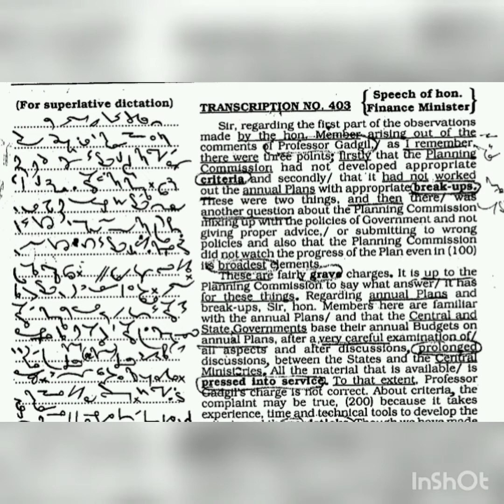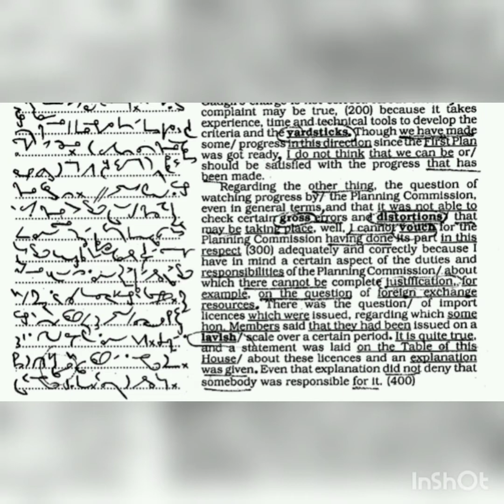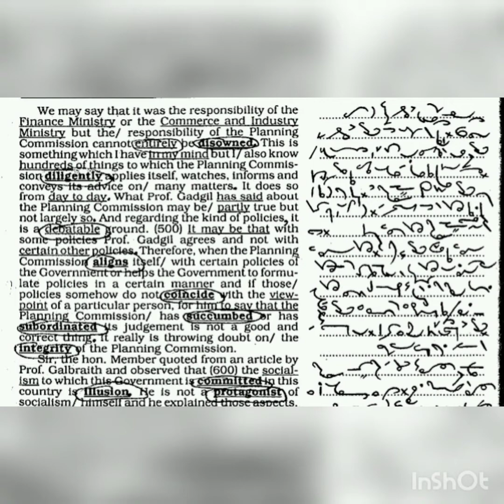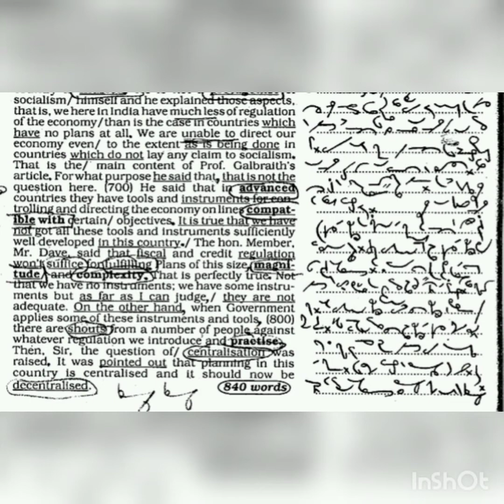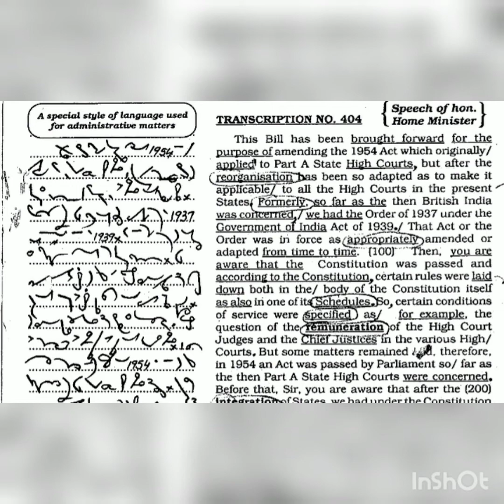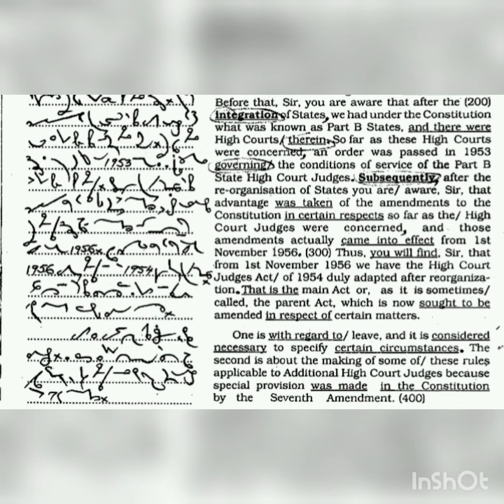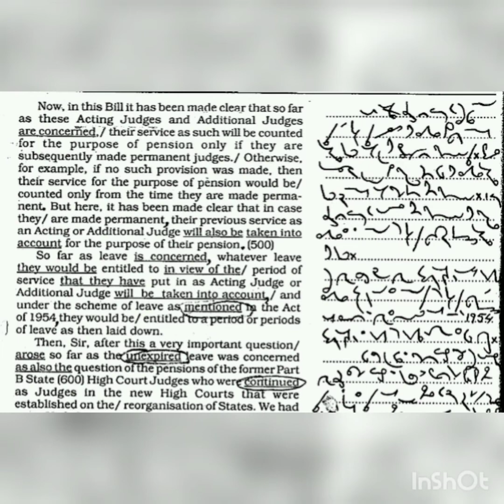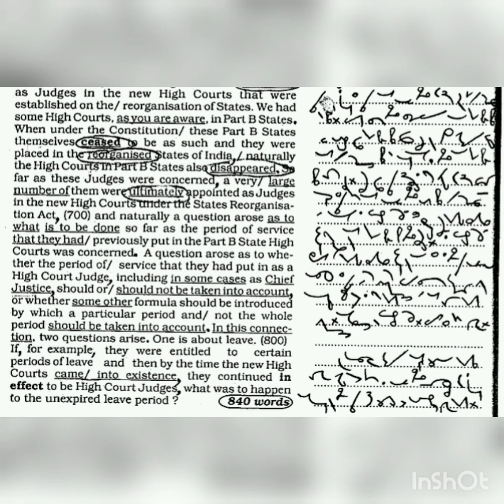160 wpm english dictation | Tr No.403-404 | 1600 words | Kailash Chandra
160 wpm english dictation | Tr No.403-404 | 1600 words | Kailash Chandra | shorthand dictation | Parliamentary reporter
160 WPM dictation,
160 wpm english dictation,

Shorthand Dict
Shorthanddict